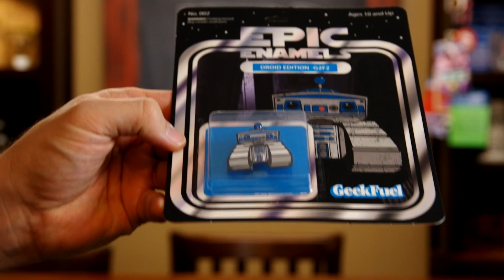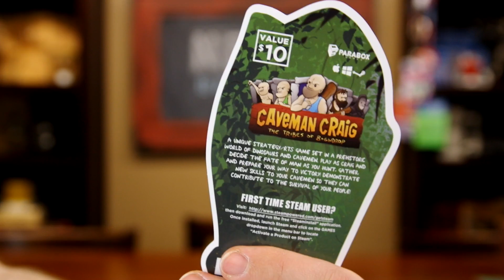Geek Fuel December 2016 Unboxing by Nerd Barrage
Thank you to all those that helped us make videos this year AND to everyone that keeps watching! Enjoy our outtakes from 2016!